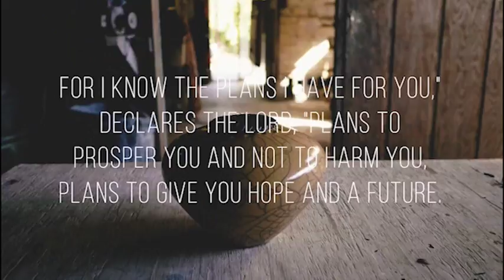Video Announcements - Sunday, June 3, 2018